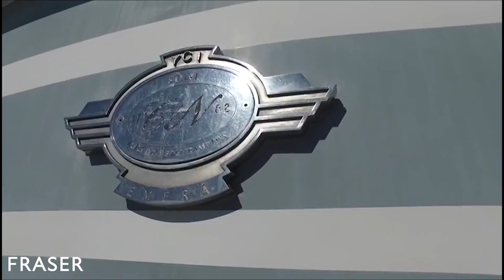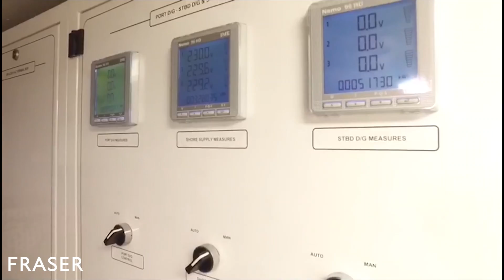EMERA | 39.43M/129' CAMPER & NICHOLSONS Yacht for sale - Superyacht tour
39.43m / 129' EMERA built by Camper & Nicholsons was originally launched in 1974. Built for comfortable cruising in all conditions, EMERA is a full custom vessel capable of transatlantic passages. Her exterior design is from J. S. White of Cowes, Isle of Wight, known for designing and building the Royal Navy destroyer vessels. Her classic look offers large external deck spaces.

She has undergone significant refits: starting from 2001 until the latest in 2019, EMERA is expertly maintained. Amongst the main upgrades: two brand new engines.

Enquire with Fraser to find out more about this yacht for sale

Built/ Refit: 1974/2019
Builder: Camper & Nicholsons
Length: 39.43M/129'04"
Beam: 6.92M/22'08"
Draft: 2.07M/6'09"
Gross Tonnage: 250GT
Hull: Steel
Engines: 2 X BAUDOUIN (1,500HP)
Cruising/Max speed: 14 Knots / 15 Knots
Cruise Range: 1,800NM
Exterior Designer: J.S. White of Cowes
Interior Designer: Jon Bannenberg
Classification: RINA

Staterooms: 5
Guests: 9
Crew: 8